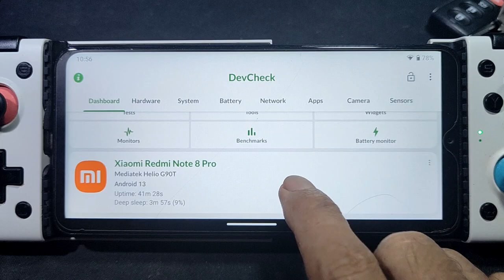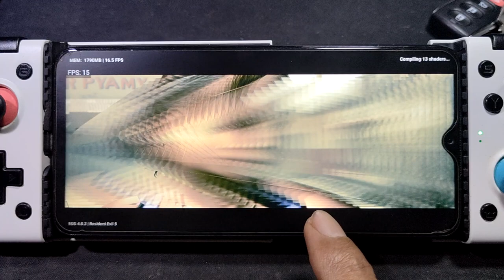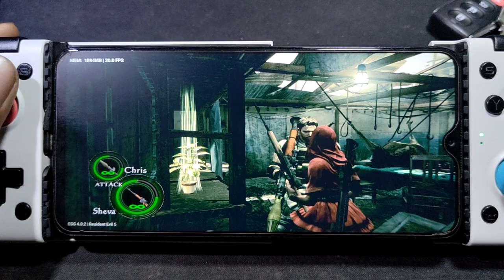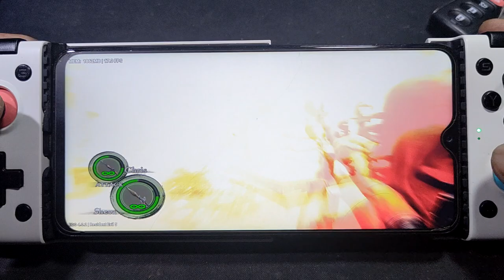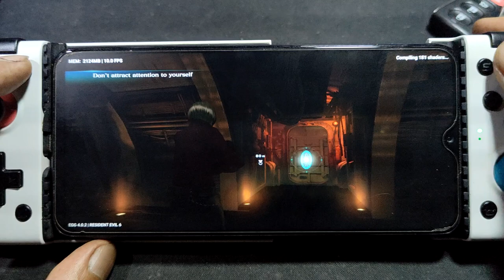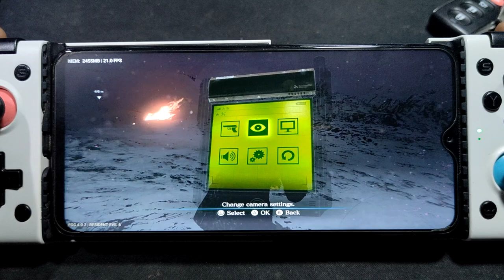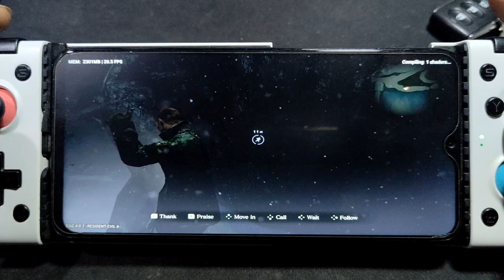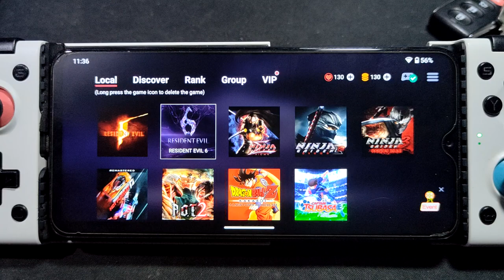Resident Evil 5 and 6 using egg NS 4.0.2 | Redmi Note 8 Pro Helio G90T 6gb ram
device info
rom = crdroid 9.0 android 13 base on android 11
thermal profile removed and tune manually